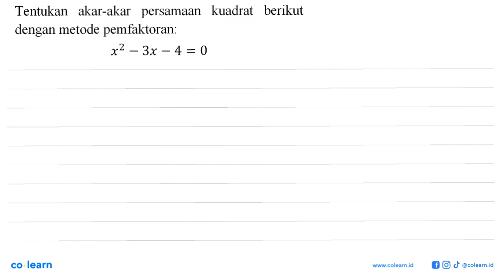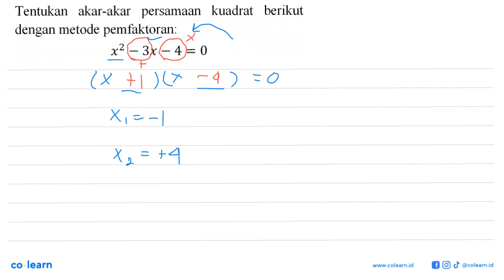Tentukan akar-akar persamaan kuadrat berikut dengan metode pemfaktoran: 3x ~ 4 = 0 x2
00:00 : Bedah Soal
01:00 : Konsep, rumus dan pengertian Akar Persamaan Kuadrat
01:18 : Langkah penyelesaian soal
00:41 : Jawaban akhir
01:11 : Penutup